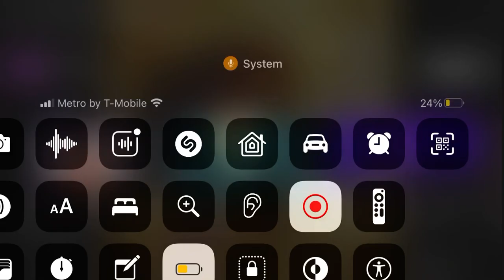Cap boy- missing u - official Audio